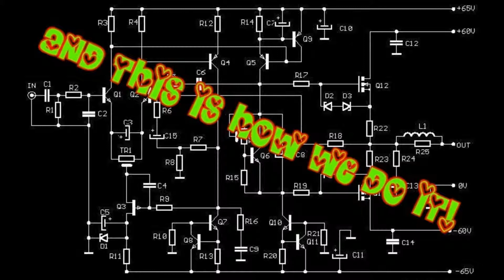And This Is How We Do It (VIP)- Calvius Kin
Drum&bass with dubstep soul

Remastereddd!